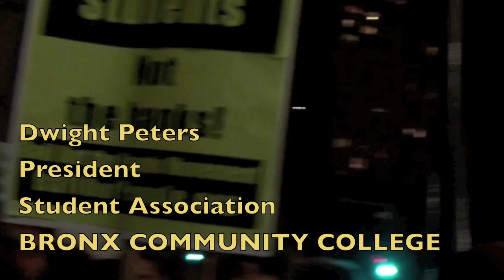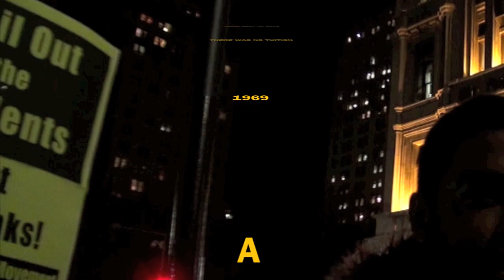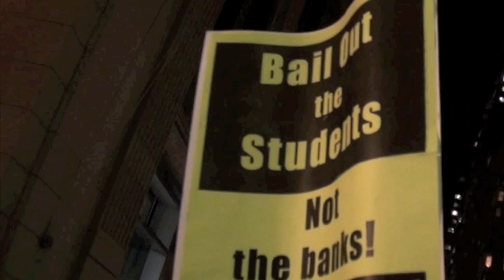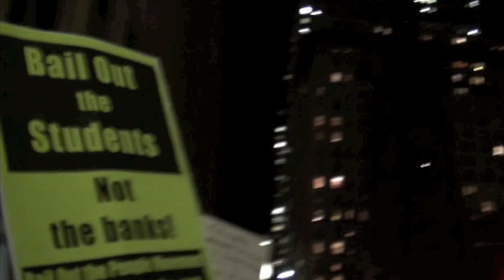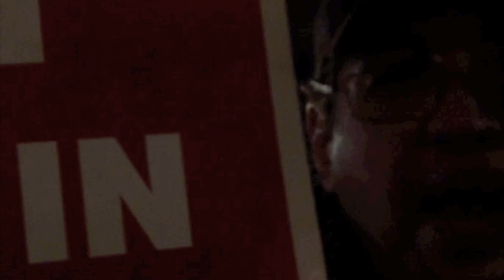CUNY STUDENTS RISE UP! Building An International Student Movement For Free Tuition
Free CUNY. Free Tuition. Open Admission. March 4th-October 7th Coalition is calling for a national student strike in March 2011. Education not war and occupation.